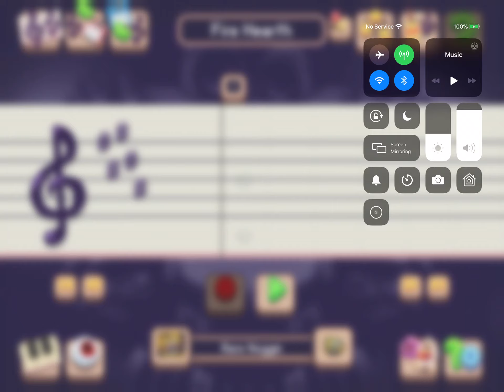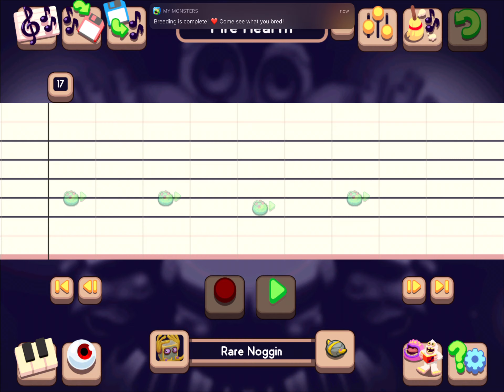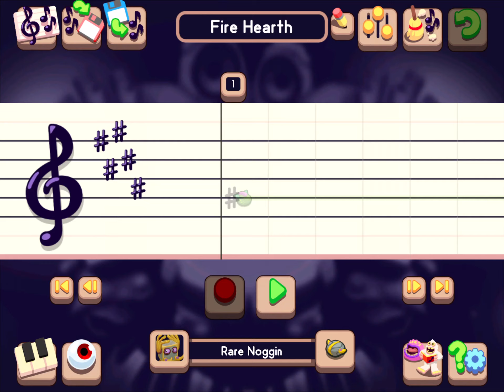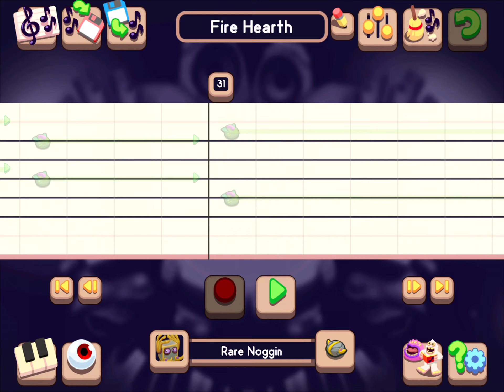Fire Hearth (Fanmade Fire Island) (Individual Notes)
sorry this took so long, composer would freeze when i tried to save a recording and i didn’t know ios had a built in recorder until about an hour ago

Here's the key-

Dandidoo = Kayna
Rare Deedge = Stogg
PomPom = Glowl
Furcorn + Fwog = Phangler
Sox = Floogull
Tweedle = Whaddle
Mammott = Thrumble
Whisp = Flum Ox

Tweedle and Fwog also play as themselves.

Island named by Terry Bowgart on My Singing Monsters Amino